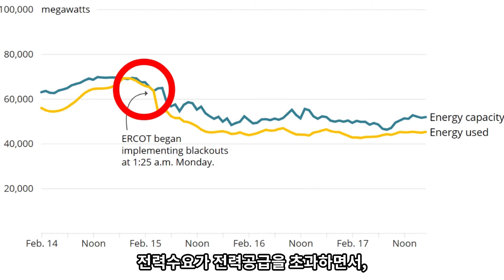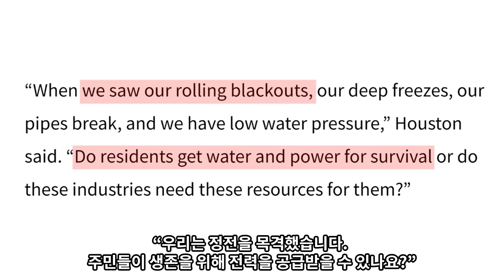자연재해와 데이터센터 때문에 전력이 부족합니다.